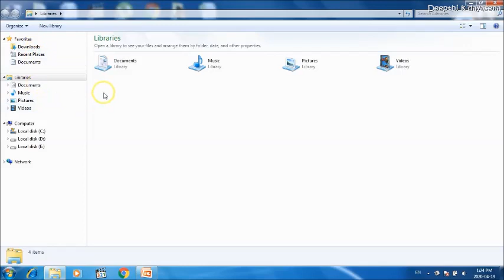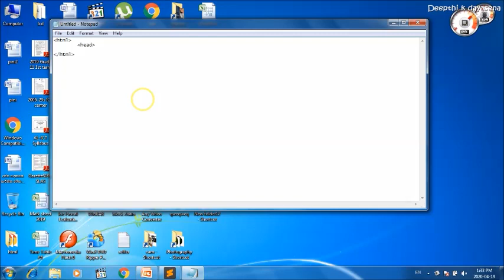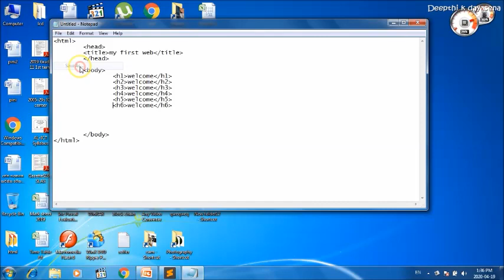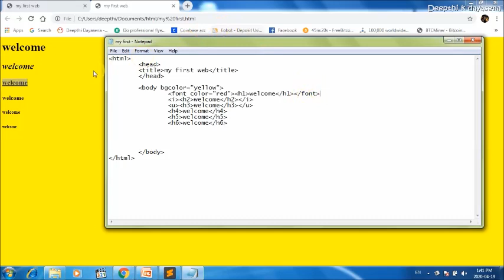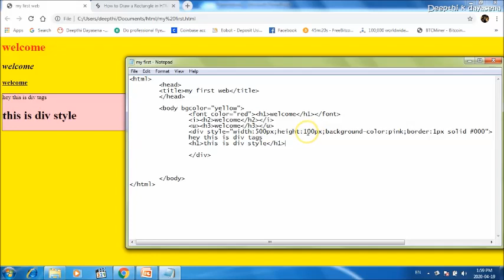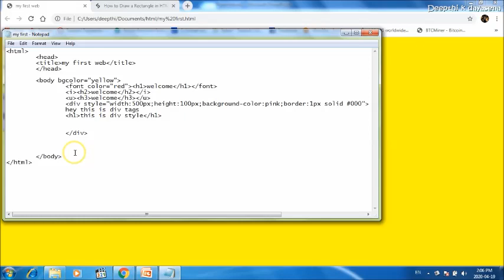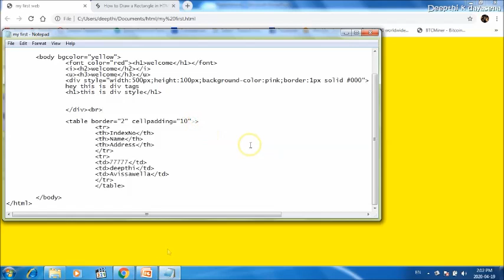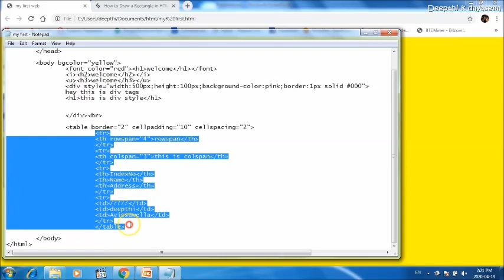AL ICT html අ.පො.ස (උසස් පෙළ)තොරතුරැ තාක්ෂණය-html භාවිතයෙන් වෙබ් අඩවි සංවර්ධනය #01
උසස් පෙළ තොරතුරැ තාක්ෂණය 10-3 ඒකකය
AL-ict unit 10-3 web designing